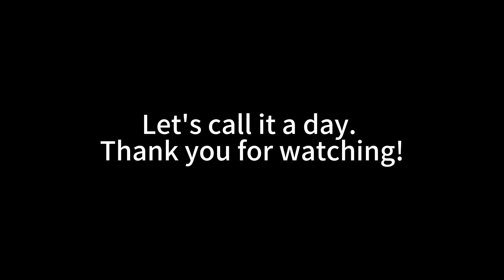Ballet Barre at Home with Chun Wai Chan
Spending much needed time with family in China after two years, but I can’t spend a day without doing some ballet. Hope you enjoy this video as much as I make this.